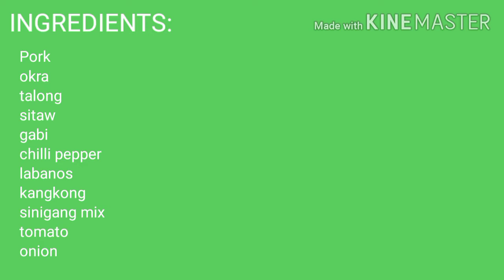Filipino Dish Sinigang na Baboy